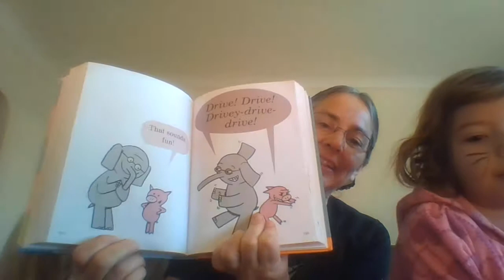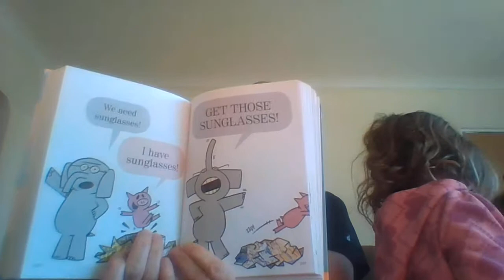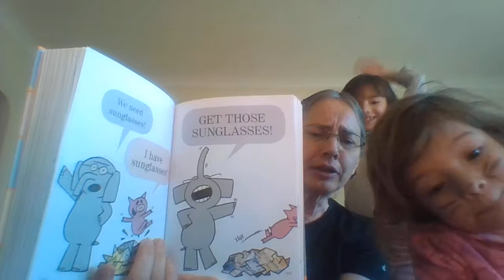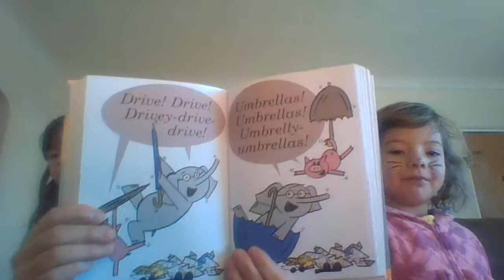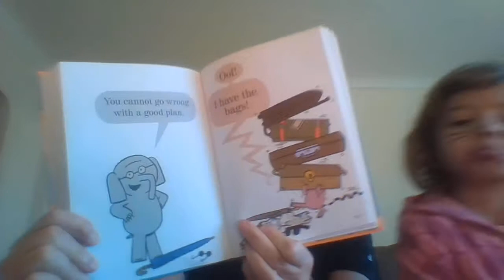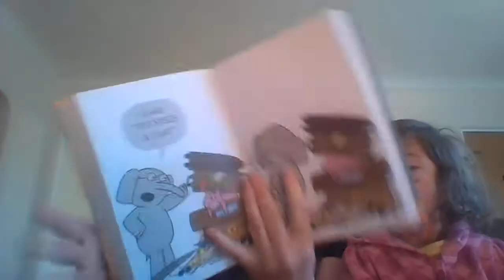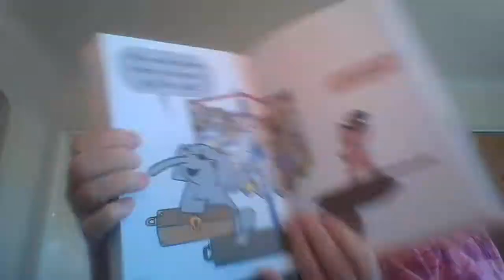Elephant and Piggy - We are going for a drive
Grandma Joann reads to her grandchildren